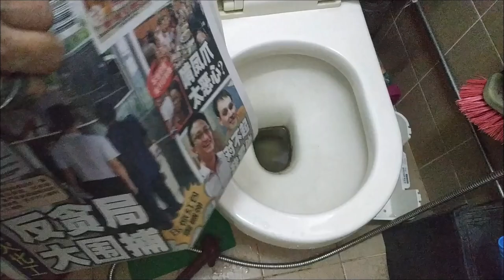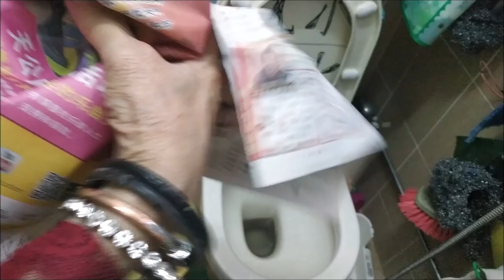（林平方）（ENG+CHI）清洗马桶臭虫，环保震惊新型冠状病毒全地球第一人发明专利的治病磨剪刀，用油放厕所，清洗保持坐的厕所24小时，防止发出臭虫味的好方法3（Prevent Coronavirus)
When preparing to shit, it is best to put a little oil in the toilet bowl to avoid stains and stink.
准备大便时候，最好放一点油在马桶里面，避免大便占到，避免发臭。

I am world first inventor, teach you a good way to keep the toilet for 24 hours to prevent the smell from coming out. After washing. It is more ideal to wipe the oil/water with tissues. Putting the cooking oil in the fridge will not congeal, such as rice brand oil or other water based oil. If I, Lam Ping Fong's inventions, are stolen and posted online for monetary gains, I will take legal action.

补充刚洗完厕所可能有水分，用纸巾抹干水分更理想，因为过了一段时间可能不记得。用煮吃的油放冰厨都不会变油膏，比如米糠油或者其它水质的吃油都可以。